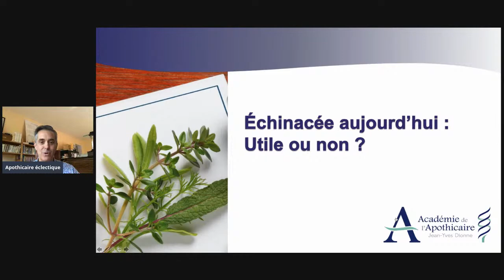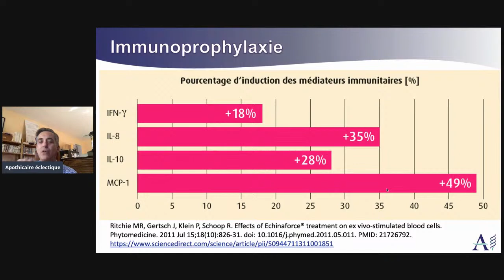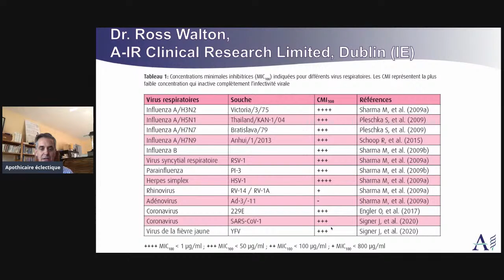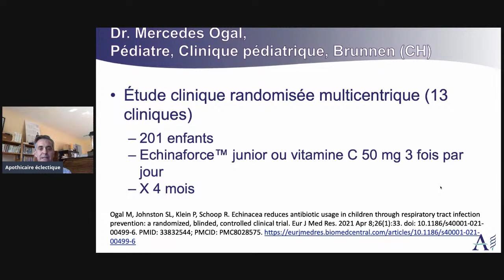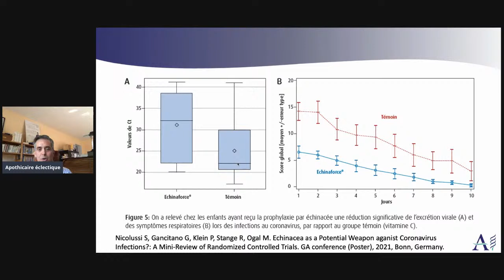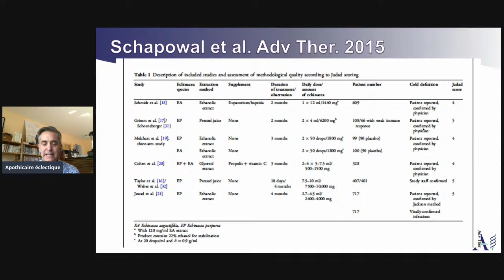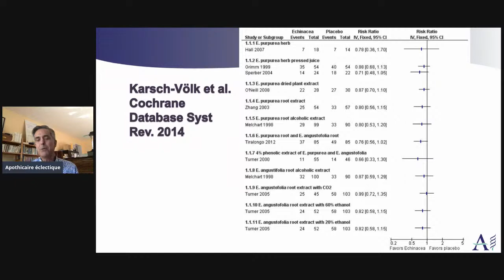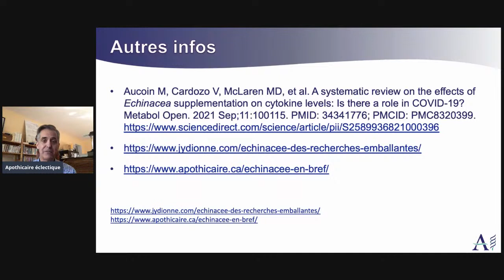Échinacée aujourd’hui : Utile ou non ?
Dans le contexte actuel, avec la rentrée des classes et la prolifération habituelle et prévisibles des rhumes et grippes et autres infections respiratoires, l'échinacée est-elle un outil de prévention utile ?